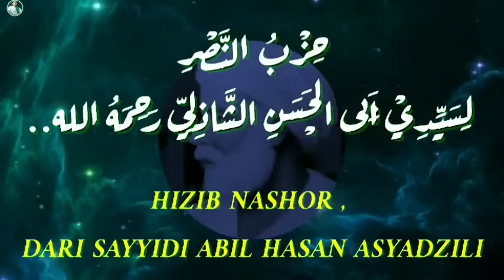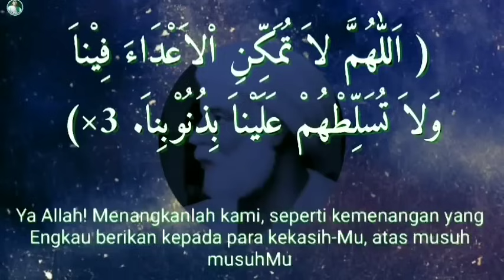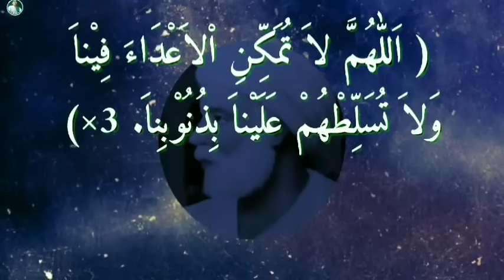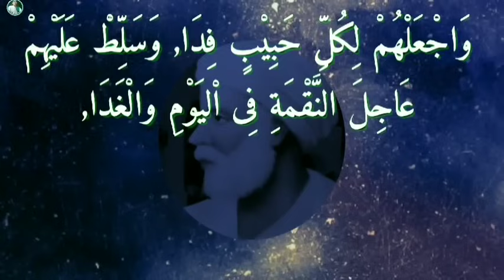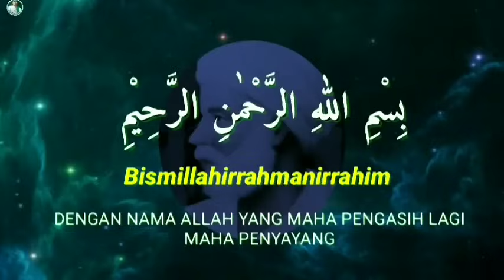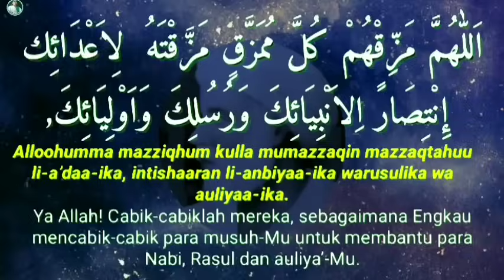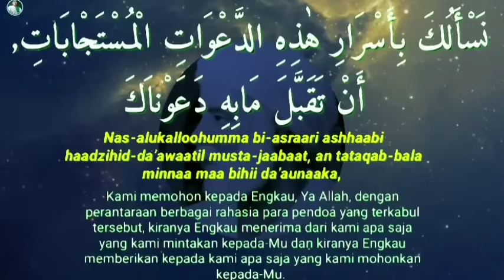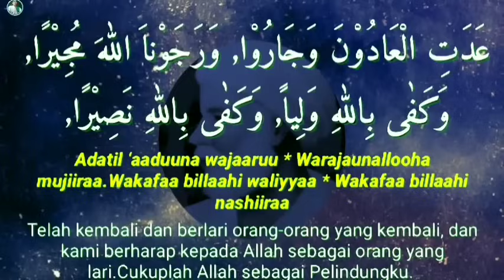HIZIB NASHOR, IMAM ABUL HASAN ASSADZILI || Arab, Latin & arti. Putar terus aman dari musuh santet.